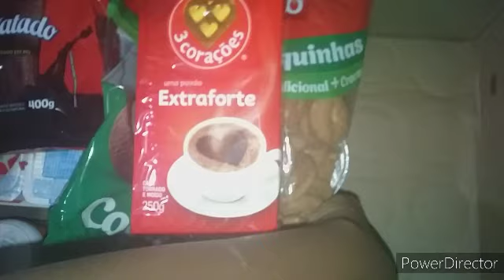Minha rotina na qu4rentena/cuidando do lar /filhos pequenos/cafe da tarde e almoço 1 dia juntinhos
instragam @mararozavlogs